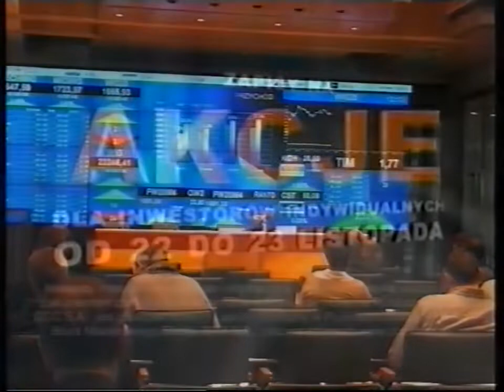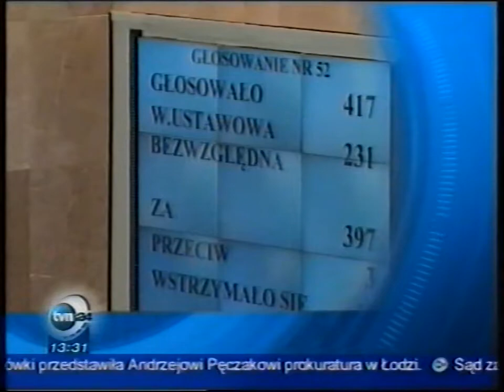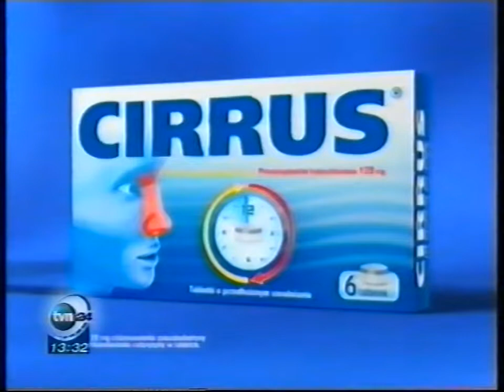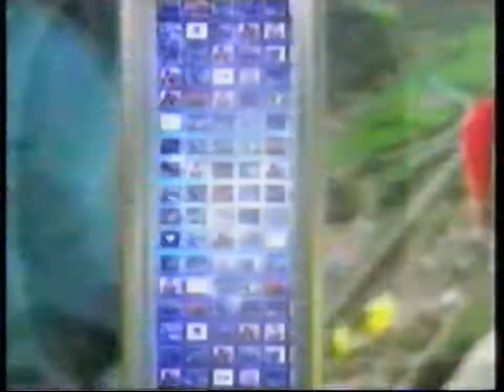TVN24 - Reklamy, pogoda, zapowiedź i spot (20.11.2004)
Nagrano 20 listopada 2004
Nośnik: Kaseta VHS TDK E-240